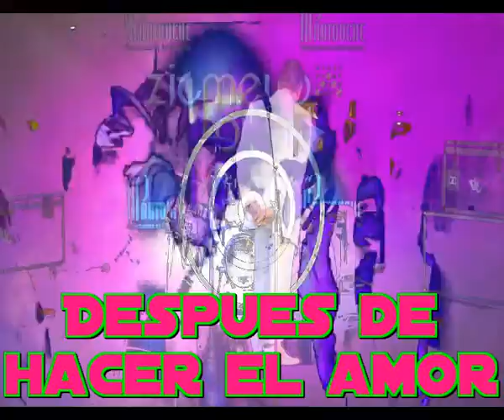Despues de hacer el amor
Si yo sabia lo que era un tango
Me hiciste esa pregunta
Te dije que claro que lo sabia
Puedo bailarlo a tu lado

Pero te estaba mintiendo
No lo sabia exactamente
Y me interese por ello
Y te lo voy explicar

Un tango es Tristeza y llanto
Noches de amores perdidas
Llanto de engaños de amor
Cenizas, fuego, celos, dolor

Y si quieres saber mas
Vente conmigo a bailarlo
Quedate sin decir nada
Sigue bailando callada

Si despues de haber bailado
Quieres seguir a mi lado
Querra decir que aprendiste

Pausa musical

Sigue bailando callada